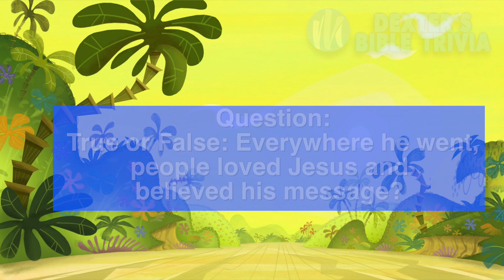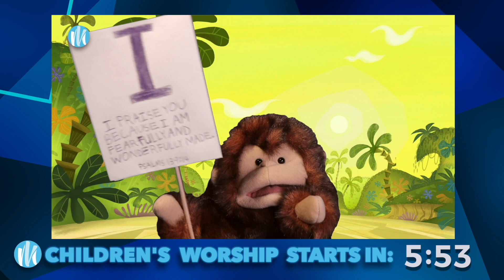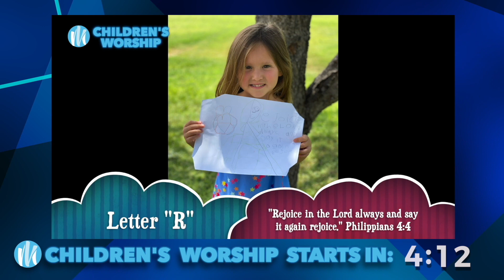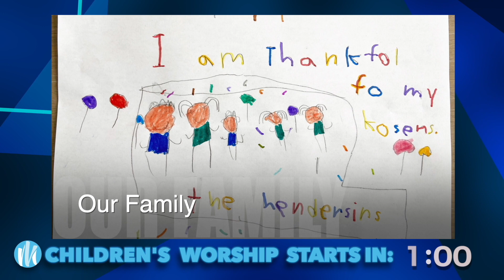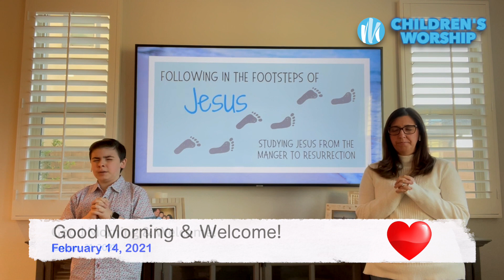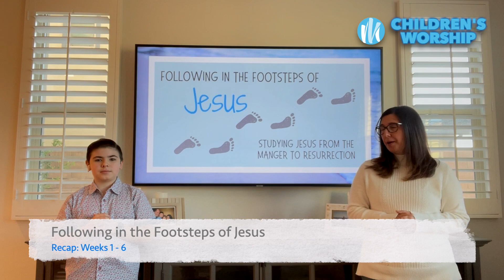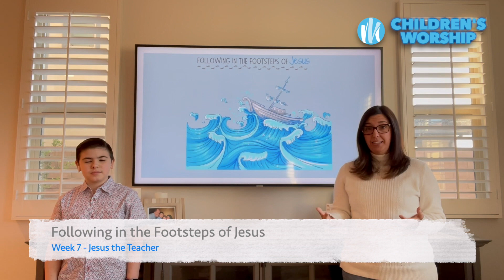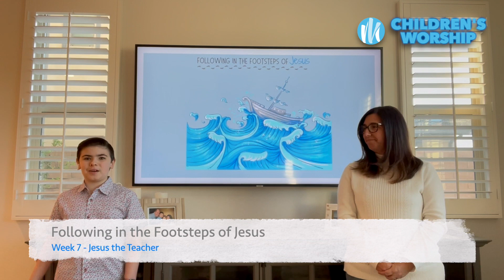Children's Worship Replay - February 14, 2021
Today our Children's Worship leads right into our special Family Worship service where many of our young men participate.